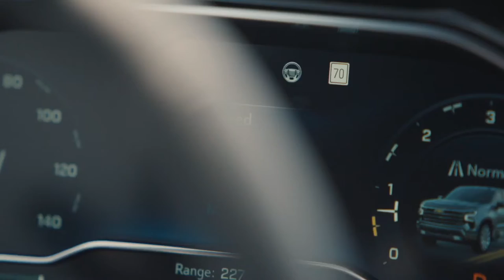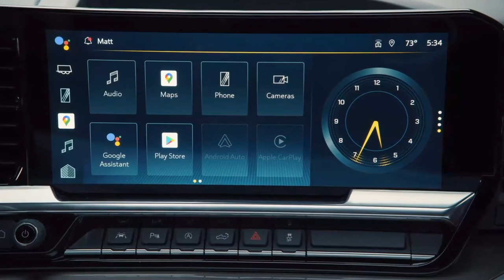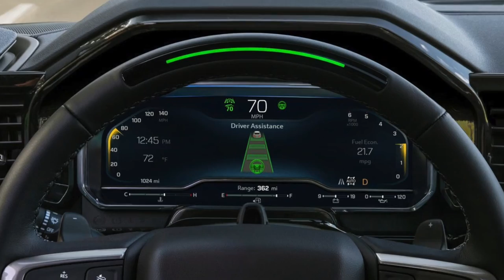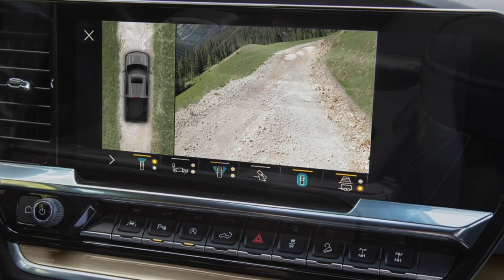BRAND NEW CHEVROLET SILVERADO HIGH COUNTRY 2022 | DRIVING | EXTERIOR | INTERIOR | RELEASE DATE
DETAILS ABOUT THE CAR:
The 2022 Chevrolet Silverado High Country will go into production early next year and is set to arrive at dealerships in the spring 2022.
Video review of the new 2022 Chevrolet Silverado High Country model year: Exterior and interior design in beautiful details, driving.
Chevrolet introduced the new 2022 Silverado, a significantly updated version of the brand's best-selling truck and one that offers customers more choices, more technology and more premium touches.
The enhanced 2022 Chevrolet Silverado also features an elevated exterior design and a new, expressive interior with enhanced technology. Changes include a 13.4-inch-diagonal touchscreen standard on LT, RST, LT Trail Boss, ZR2, LTZ and High Country and available Super Cruise hands-free driver-assistance technology with trailering on High Country. Also new for 2022 is an enhanced, stronger version of the 2.7L Turbo High-Output engine that offers more torque than any base engine in its class.
Additional highlights to the new 2022 Chevrolet Silverado include:
A fully redesigned interior for LT, RST, LT Trail Boss, ZR2, LTZ and High Country trims featuring a redesigned, sweeping horizontal instrument panel that makes the cabin feel more spacious, along with a new, more functional center console (with available electronic shift control on most trim levels)
A 13.4-inch-diagonal color touchscreen and new 12.3-inch-diagonal configurable digital instrument cluster standard on models with the new interior
Standard on trims with the new interior, Google built-in offers access to Google Assistant, Google Maps and Google Play right on the infotainment screen. This new experience works with Android AutoTM and Apple CarPlay capability and offers new levels of customization and flexibility for customers.
Every trim features a new front fascia, which emphasizes the truck's stability and strength with a wide, planted stance while new daytime running lamps have been programmed with animated walk-up and walk-away functions in addition to swiping turn signal functions on select trims
The Silverado's propulsion lineup is strengthened and streamlined for the new 2022 models, starting with significant enhancements to the 2.7L Turbo High-Output engine. It leads with more torque than any base engine in its class and has a maximum trailering rating of 9,500 pounds in a two-wheel drive configuration.
A new, more rigid cylinder block casting is the foundation for the refined 2.7L Turbo High-Output engine and it's complemented with a 30-percent-stiffer crankshaft. The engine maintains its fully forged bottom end as well as technology used in diesel engines to deliver on truck durability.
These enhancements enabled engineers to reduce noise and tune the engine for greater torque production, particularly in the usable low-mid rpm range. Maximum torque is GM-estimated at 420 lb-ft (569 Nm), over a 20-percent increase compared to the current engine.
There also have been shift scheduling revisions of the 2.7L Turbo High-Output engine's complementing eight-speed automatic transmission to offer smoother shifting, along with quicker downshifts, for a greater feeling of refinement and power on demand.
The other engine that sees improvements is the popular 3.0L Duramax Turbo-Diesel. Chassis changes now allow inclusion of the max tow package, so the 3.0L Duramax now has a max tow rating of 13,300 pounds in a two-wheel drive configuration. This is a 4,000-pound improvement over the 2022 Silverado LTD models and brings new capability to an engine praised for its smooth ride and impressive efficiency.
Both engines are part of a propulsion lineup that also includes the proven 5.3L V-8 with Dynamic Fuel Management and the 6.2L V-8 - the most powerful naturally aspirated V-8 engine in the segment. All V-8 engines and the 3.0L Duramax Turbo-Diesel are paired exclusively with a 10-speed automatic transmission for retail customers.